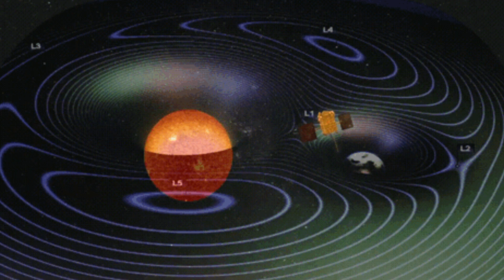Aditya L1 India's first sun mission launched ISRO भारत का पहला सूर्य मिशन आदित्या एल वन ।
Aditya L1 is the name of India's first solar mission, being conducted by the Indian Space Research Organisation (ISRO). This mission is focused on studying the solar corona, the outermost layer of the Sun's atmosphere.

Aditya L1 was launched in 2022 with the primary objective of studying specific characteristics of the solar corona, such as temperature, magnetic field, and solar wind. Through this mission, Indian scientists aim to contribute to our understanding of the Sun's corona by uncovering new facts and insights.

Aditya L1 will be positioned in a geostationary orbit, meaning it will remain in close proximity to the Sun and appear stationary from Earth. The spacecraft will provide a fresh perspective on the solar corona and aid in comprehending the unique properties of the Sun's luminous envelope.

The mission will feature several key instruments onboard Aditya L1, including the Solar Ultraviolet Imaging Telescope (SUIT), Visible Emission Line Coronagraph (VELC), and Aditya Solar Wind Particle Experiment (ASPEX). These instruments will enable scientists to gather crucial data for understanding the mysteries of the solar corona.

The Aditya L1 mission is a significant step for India, advancing our country's space research and solar science. Through this mission, our scientists and researchers will gain valuable insights into the solar corona, furthering our understanding of solar activity and space weather.

This mission is a remarkable achievement for India, elevating our nation's position in the global space community. Aditya L1 bhi a new and important milestone in our quest to unravel the secrets of sun

 Indian Space Research Organisation (ISRO). The mission aims to study the solar corona, the outermost layer of the Sun's atmosphere, and does not involve a specific engine. The spacecraft used for the mission is equipped with various scientific instruments to gather data and study the Sun's corona. If you have any other questions or need further clarification, please let me know.

Aditya L1, Bharat ke pratham solar mission ka naam hai, jo ki Indian Space Research Organisation (ISRO) dwara sanchalit kiya ja raha hai. Yeh mission suraj ke paas sthit solar corona, yaane ki suraj ke chamakile parat ke adhyayan par kendrit hai.

Aditya L1, 2022 mein prarambh hua tha aur iska mukhya uddeshya suraj ke corona ke vishesh gunon, jaise ki temperature, magnetic field, aur solar wind ki adhyayan karna hai. Is mission ke madhyam se, Bharat ki scientists suraj ke corona ke baare mein naye tathyon ko samajhne mein sahayata karenge.

Aditya L1, ek geostationary orbit mein sthit hoga, yaane ki yeh suraj ke nazdik sthit rahega aur hamesha ek hi sthan par dikhega. Iska upagrah, suraj ke corona ke prati naye drishtikon pradan karega aur hamare samajh mein suraj ke chamakile parat ke vishesh gunon ko samajhne mein madad karega.

Is mission ke antargat, Aditya L1 mein kai pramukh upakaran shaamil honge, jaise ki Solar Ultraviolet Imaging Telescope (SUIT), Visible Emission Line Coronagraph (VELC), aur Aditya Solar Wind Particle Experiment (ASPEX). In upakaranon ke sahayog se, scientists suraj ke corona ke tathyon ko samajhne ke liye mahatvapurna data prapt kar payenge.

Aditya L1 mission, Bharat ke liye ek mahatvapurna kadam hai, jisse hamare desh ki space research aur solar vigyan mein bhi hogi. Is mission se hamare scientists aur researchers suraj ke corona ke baare mein naye tathyon ko prapt karke, solar activity aur space weather ke adhyayan mein aage badh sakenge.

Yeh mission, Bharat ki space exploration mein ek aur shandar upalabdhi hai, jo hamare desh ko global space community mein ek mukhya sthan pradan karegi. Aditya L1 ke madhyam se, Bharat suraj ke rahasya ko samajhne mein ek naya aur mahatvapurna kadam utha raha hai.
आदित्य एल1, भारत के प्रथम सौर मिशन का नाम है, जो कि इंडियन स्पेस रिसर्च आर्गेनाइजेशन (आईएसआरओ) द्वारा संचालित किया जा रहा है। यह मिशन सूर्य के पास स्थित सोलर कोरोना, यानी सूर्य की चमकीली परत के अध्ययन पर केंद्रित है।

आदित्य एल1, 2022 में प्रारंभ हुआ था और इसका मुख्य उद्देश्य सूर्य के कोरोना के विशेष गुणों, जैसे कि तापमान, चुंबकीय क्षेत्र और सोलर विंड की अध्ययन करना है। इस मिशन के माध्यम से, भारत के वैज्ञानिक सूर्य के कोरोना के बारे में नए तथ्यों को समझने में सहायता करेंगे।

आदित्य एल1, एक जियोस्टेशनरी आवृत्ति में स्थित होगा, यानी यह सूर्य के नजदीक स्थित रहेगा और हमेशा एक ही स्थान पर दिखेगा। इसका उपग्रह, सूर्य के कोरोना के प्रति नए दृष्टिकोण प्रदान करेगा और हमारे समझ में सूर्य की चमकीली परत के विशेष गुणों को समझने में मदद करेगा।

इस मिशन के अंतर्गत, आदित्य एल1 में कई पrith